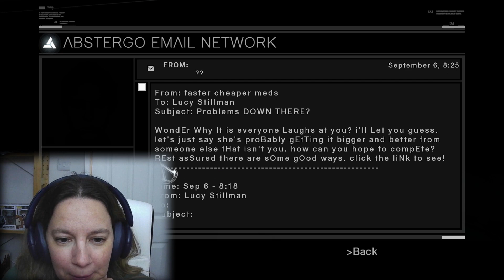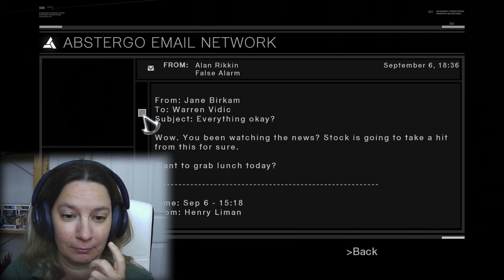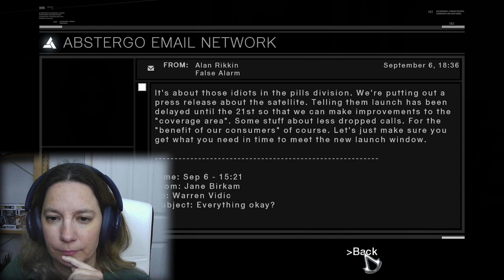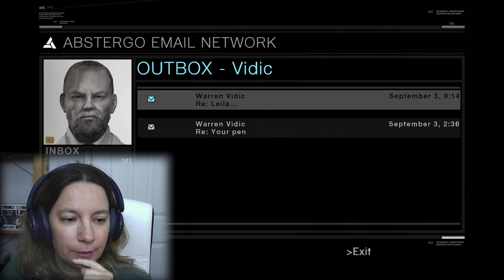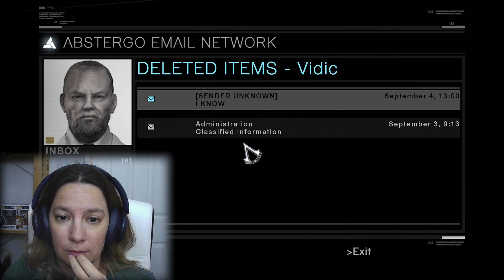Assassin's Creed - 21 - Sibrand [100% Completion]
September 2012. Desmond Miles has been kidnapped by Abstergo, a pharmaceutical company, to revisit part of his ancestor's history.

1191, Holy Land, during the Third Crusade. Altair Ibn-La'Ahad is on a path of redemption for the Assassins.

00:00 - The investigations recap
04:00 - The Assassin's Bureau
05:38 - Sibrand
17:41 - Abstergo